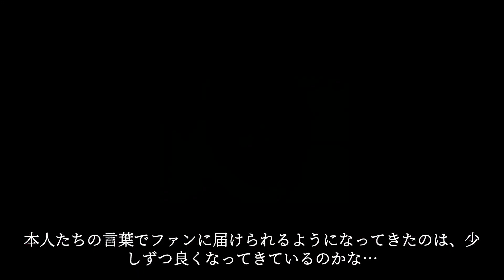KinKi Kidsのブンブブーンが終わると発表されてから色々な報道があったけど、結局剛さんの退所が発表された。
堂本剛、旧ジャニーズ事務所から退所 「環境を大きく変化させる必要がある」とは一体どのようなことなのだろうか。

個人の活動に関しましては、2024年3月31日の所属事務所との契約更新のタイミングで契約を終了し、人生の新しいフィールドへと進むことにいたしました」と発表。「体と向き合い自分りの闘い方を模索しながらアーティスト活動を続けて来ましたが、アーティストとしての人生をここから先も進むためには環境を大きく変化させる必要があると感じました。いちどきりの人生を一日一日を大切にこれからも一生懸命に自分を生きて感謝を胸に人生の新たなフィールドへと歩いて行きます」と伝えた。 またキンキキッズのファンクラブサイトでは「解散は考えておりません」と説明している。関係者によると、デュオとしての活動は変わらず継続するという。